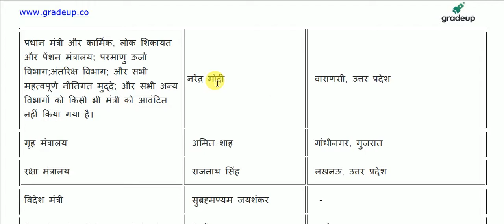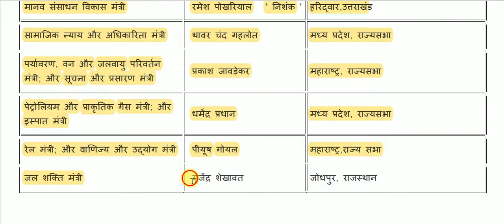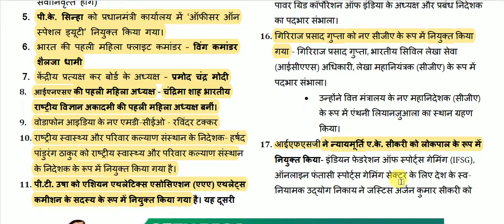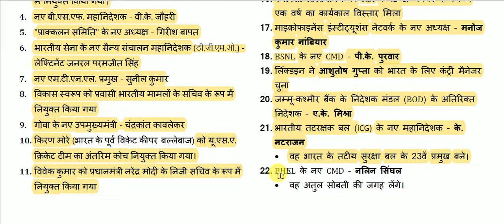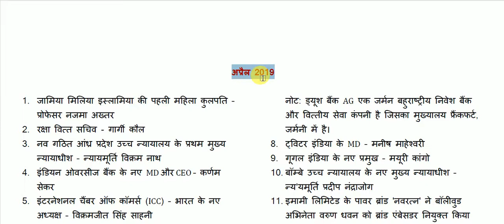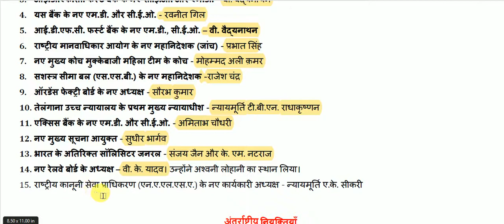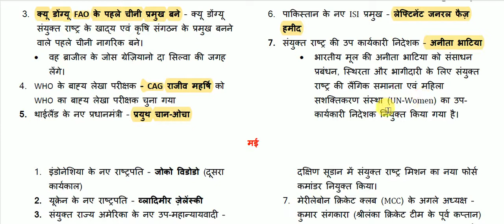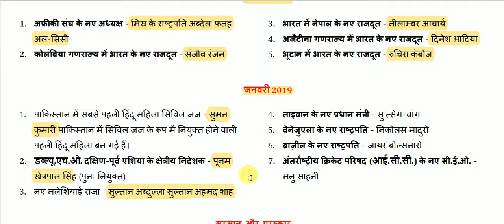Current Affairs 2019 | Latest appointments 2019 | महत्वपूर्ण नियुक्तियां 2019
Latest appointments  for All Competitive Exams like SSC, Railway, IB, Bank, UPSC, BPSC, MPSC, PCS, etc.